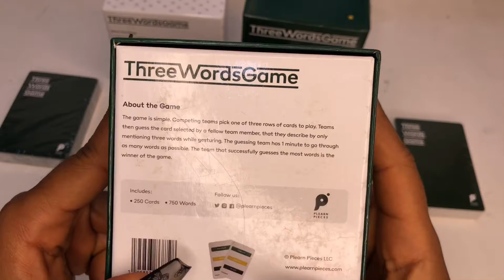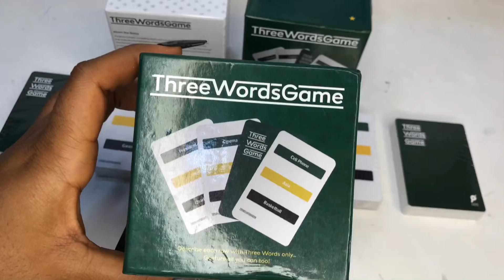The three words card game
Three Words game is a family friendly compact game in which you have to figure out word(s) by giving three words as hints.